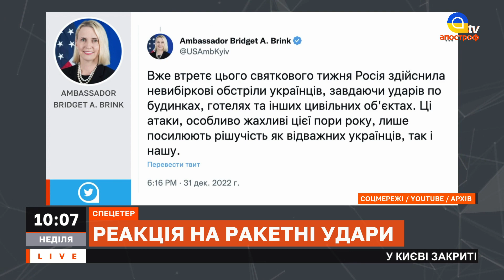ОПЕРАТИВНІ НОВИНИ: нічний обстріл Києва, реакція США на обстріли, затримання в Москві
В ефірі: новини 1 січня 2023